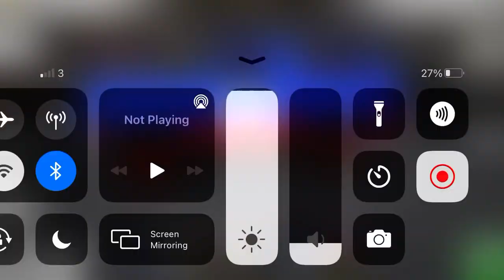What’s happening (demolition derby 3)